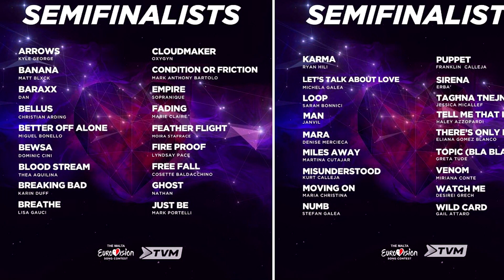MESC 2024 (Malta) - My Top 5 (+1) REACTION - Eurovision 2024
I've picked my favorites of Malta Eurovision Song Contest 2024 — its national selection for Eurovision in Malmö — just after the 4 Semi-Finals.